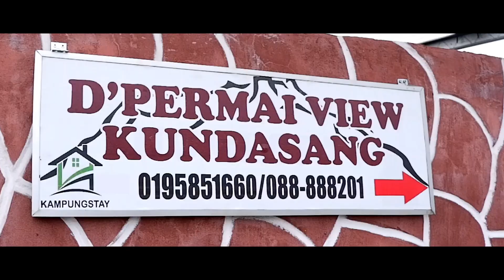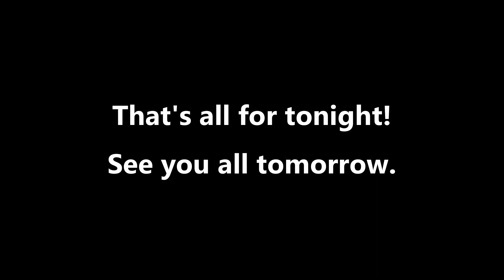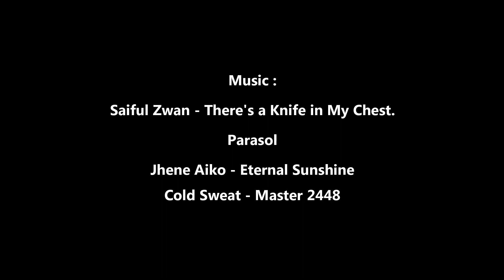MRK'19 Gathering Outing..... betols.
This video is about our simple gathering or outing to Kundasang to celebrate our MRK anniversary friendship.